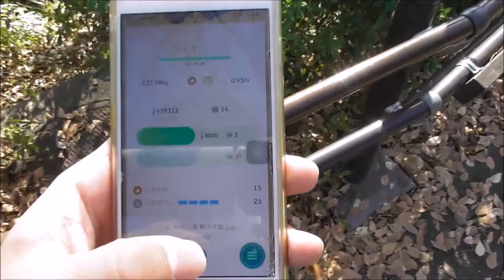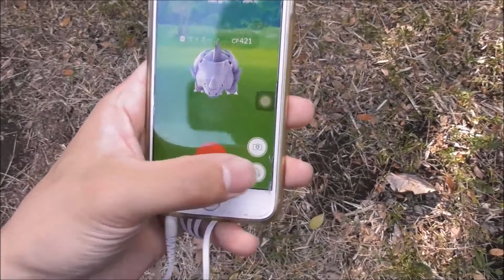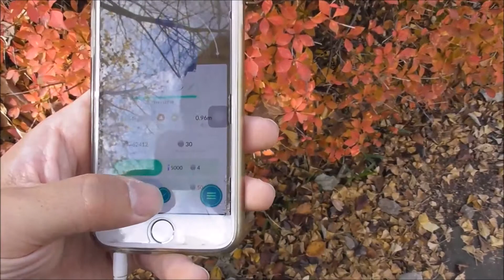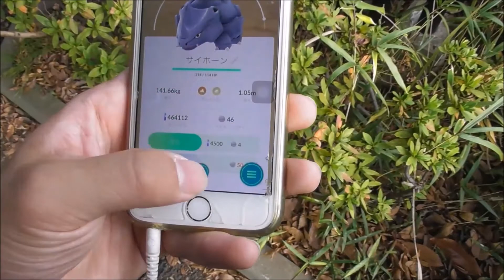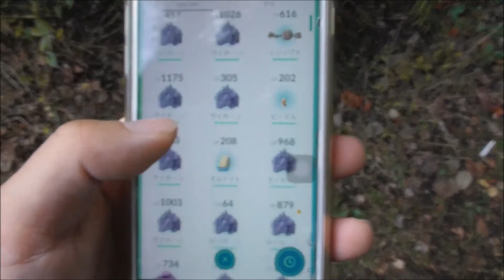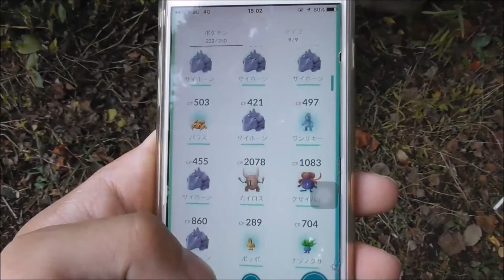【ポケモンGO】サイホーン大量発生中！？ 三ッ池公園に行って捕まえてきた！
CP値が大幅に更新され、最強クラスになったサイドン。
彼を手に入れるため、サイホーンの巣と言われている、
三ッ池公園にて検証してきました！果たしてサイホーンは大量出現するのか？
進化させた？出現した？サイドンのCPは？

行ってよかった…。

普段は艦これや艦これアーケードの動画を出しています。
たまに商品紹介やゲーム関係の動画も出していきます。